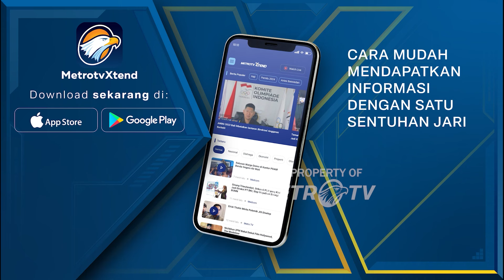Presiden Jokowi Buka Suara Soal Dugaan Kecurangan Pemilu 2024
MetroTV, Presiden Jokowi Buka Suara Dugaan Kecurangan Pemilu 2024